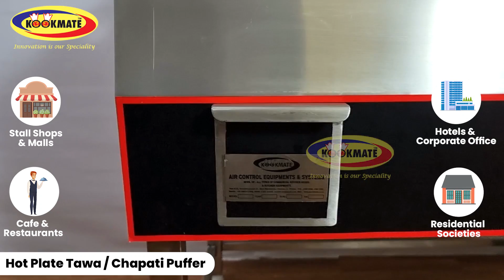Hot Plate Tawa With Ceramic Chapathi Puffer Burner | Dosa bhatti | chapati puffer plate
Hot Plate Tawa With Ceramic Chapathi Puffer Burner

Benefits of KookMate kitchen equipment's
✅ High quality stainless steel
✅ Maximum Longevity
✅ Better Usability
✅ Less Maintenance

Kookmate is the leading manufacturer of high quality commercial kitchen equipment. It was established in the year 1982 with the motive of supplying all commercial kitchen equipment for Star hotels.